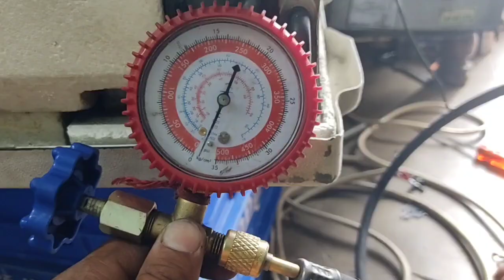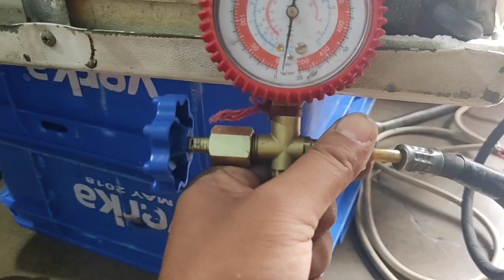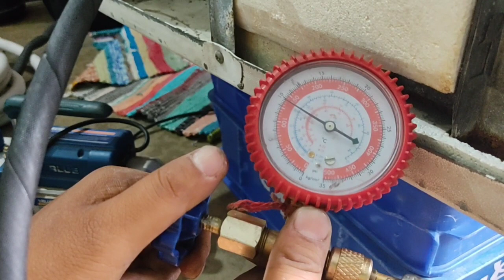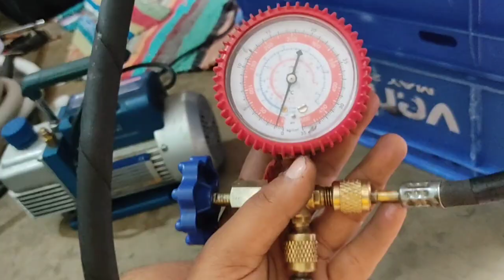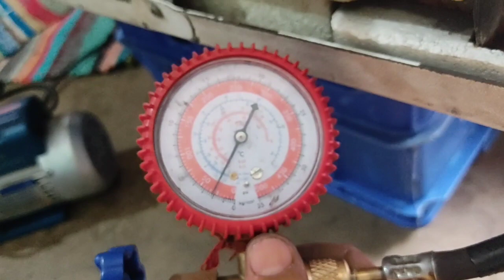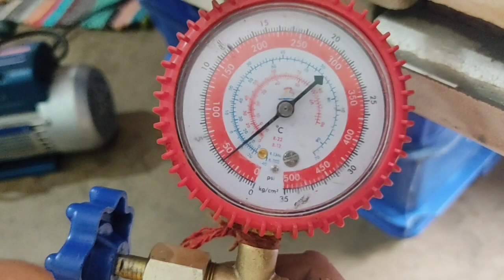Window ac compressor not working change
window ac ka fan aur compressor dono nahi chal rahe h.  Capacitor change kiya ac ka fan aur compressor dono chal pade.

A combine capacitor connection

An Informational YouTube Channel. "Total Cooling Solution" has been created by "Vikas Dhawan" Aim of my Channel  is to educate the people by creating useful content. I will upload best videos about Technology and Education.

lloyd window ac, Samsung window ac, Daiken window ac, O general window ac, Carrier window ac, Blue star window ac, Whirlpool window ac, window ac, Compressor not working of window ac